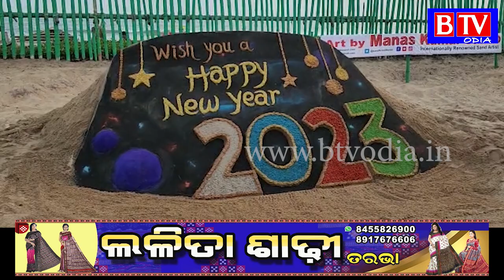News year 2023 sand art by manas kumar sahoo//BTV odia//